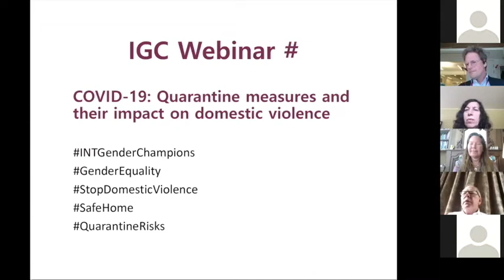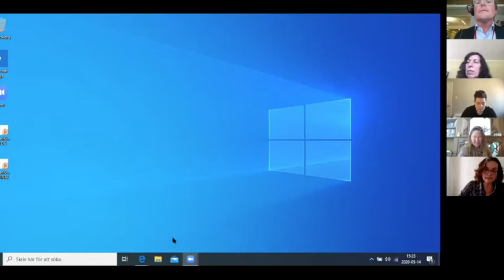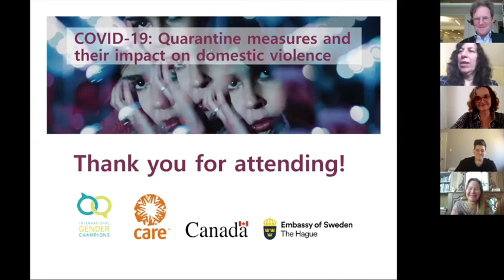IGC-Den Haag Webinar: "COVID-19: Quarantine measures and their impact on domestic violence"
This webinar was organized by the IGC Justice Impact Group in The Hague led by Ambassador Lisa Helfand of Canada and Ambassador Annika Markovic of Sweden on 14 May 2020.